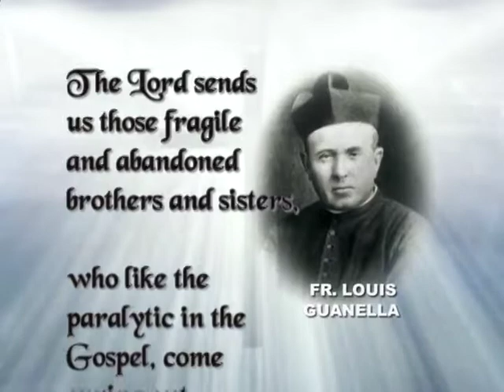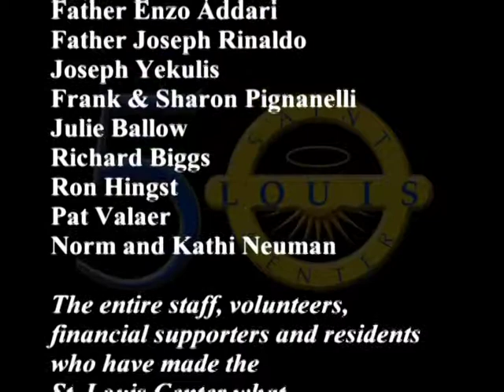SLC 50 years DVD.mp4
The St. Louis Center is a residential facility for Persons With Intellectual Developmental Disabilities.  It is located in Chelsea, MI.  The facility was started 50 years ago by the Servants of Charity, an order of priests founded by Blessed Louis Guanella who will be named the Catholic Church's next saint. This short video highlights the first 50 years of the history of St. Louis Center.